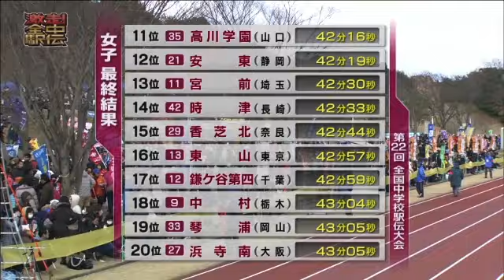第22回 全国中学校駅伝大会